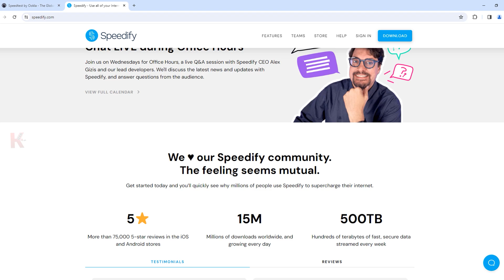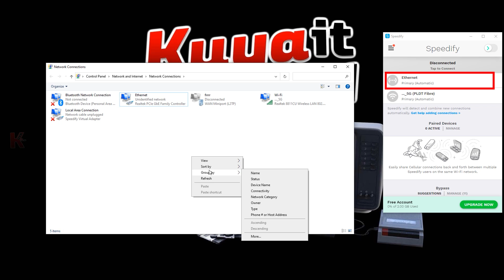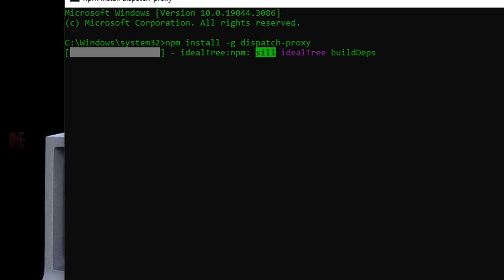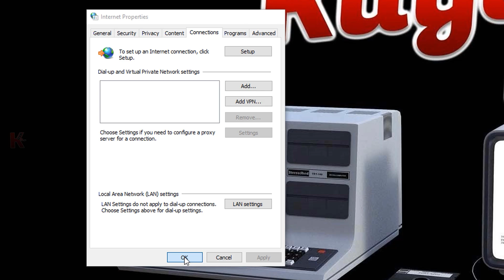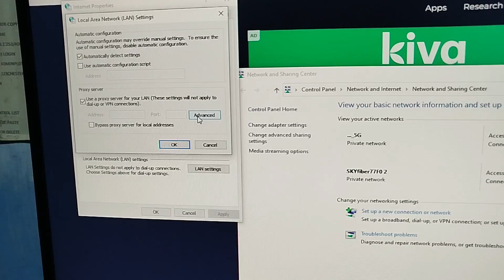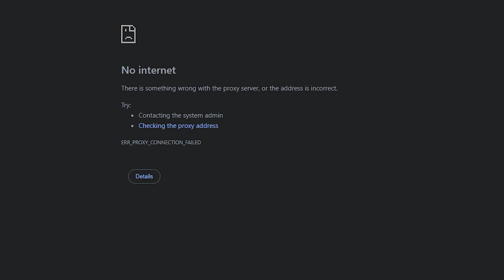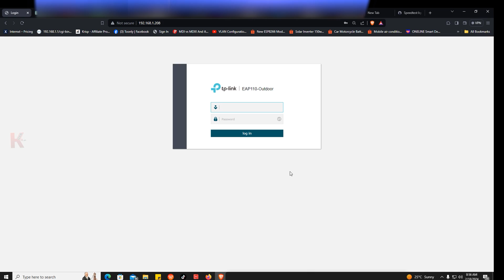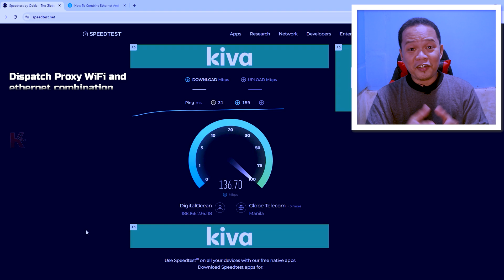WiFi + Ethernet: Double Your Internet SPEED with this HACK!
How to Combine WiFi & Ethernet Internet connection for FASTER Internet SPEED, LAG FREE, FASTER Download, Better Upload Speed, and low ping.

In this video sinubukan ko and speedify application to combine my WiFi and ethernet connection, but it seems not to work.
Kaya, we are looking for a better workaround at nakita natin itong DISPATCH PROXY. Watch the video carefully to learn the step-by-step guide on how to combine your WiFi connection and Ethernet connection for FASTER INTERNET SPEED.

Get a chance to combine your 2 ISP's with Tp-link ER605 VPN router ⬇️

🛒 🔥🔥🔥🔥RECOMMENDED ROUTER:🔥🔥🔥🔥🛒
 🎁 Tp-link ER605 Multi-WAN router
🔴 Cameras
🎁 Logitech C922 Pro Stream Webcam